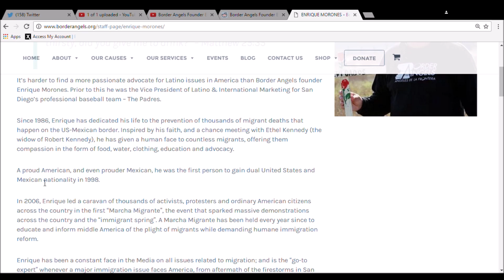Liar caught on Tucker Carlson Jan 23, 2016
---conservative news with 0 ads